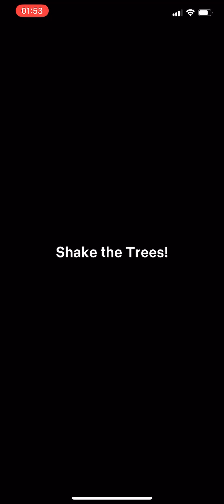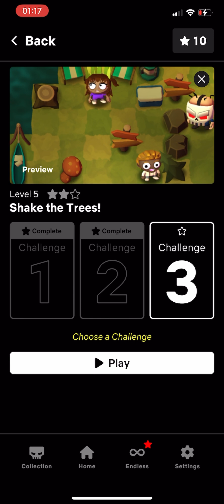Netflix & Kill | Scary Camp Weekend Level 5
Slayaway Camp 2
Shake the trees, Challenges 1,2 & 3 Walkthrough